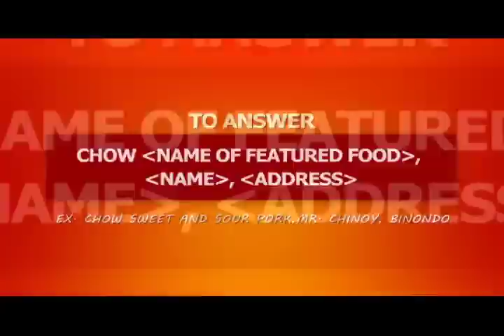CHInoy TV Season 6 Ep 10 Part 5